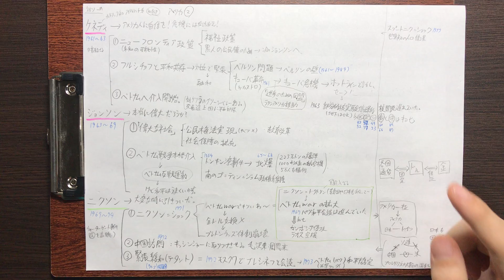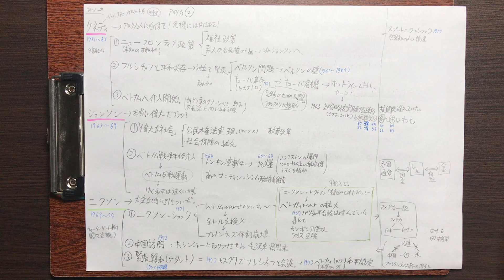世界史B アメリカ戦後史 現代史の処方箋② 前編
アンケートにご協力ください。一緒に動画を作りましょう！

参考文献

山川出版社各国別世界史ノート

山川出版社　詳説世界史B

山川出版社　詳説世界史研究

山川出版社世界史用語集

現代史の処方箋第二弾！アメリカ編です。

アメリカは現在も強大な国ですが、疲弊してきています。その疲弊の背景には世界に介入して平和を守るという建前と世界を支配していきたいという本音の両方があるわけです。そんな超大国アメリカは覚えるべきことが多い！
受験において一番大切な国かもしれません。というかもはや常識レベルで. 。他の受験生もしっかり対策しているでしょうから落とせない分野です。
それにアメリカを押さえておけば他の国もあっさり終えるのことができます。アメリカを理解しておけばソ連を理解できて、ソ連とアメリカを理解しておけば中国も理解できて. という風につながっていくからです。
覚えることが多いということはそれだけ覚える価値があるというもの。頑張りましょう！

次回の後編までしっかり押さえて現代史の根幹を作っていこう。とりあえずおつかれさまでした！